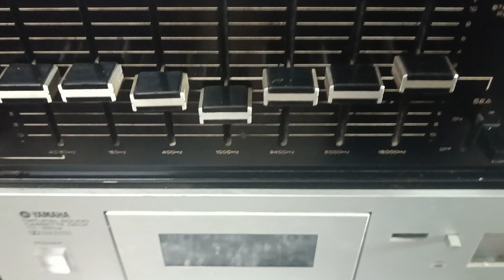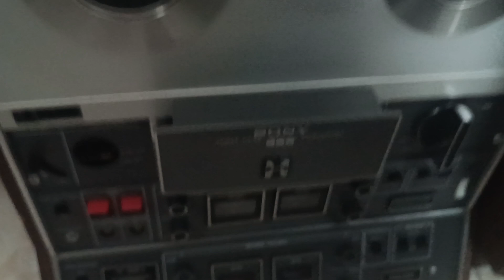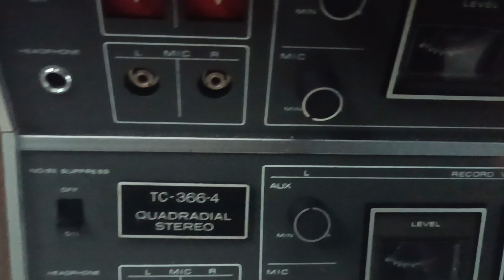Quay nhanh qua mấy món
Amply pioneer SA9100, loa Cerwin Vega AT12,...